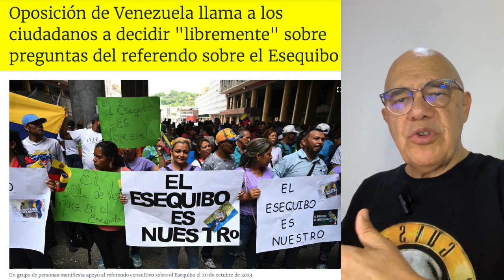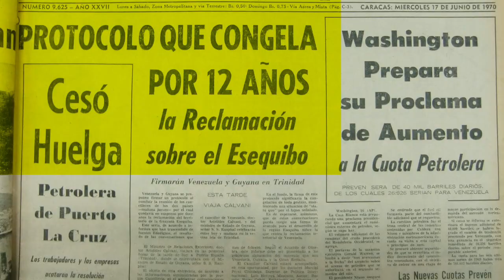Camarada Chúo crítica a quienes señalan por apoyar el Referéndum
Durante su programa el camarada Jesús “Chúo” Torrealba cuestionó a los sectores de oposición que señalan de “gobierneros” a los que apoyan al Referéndum Consultivo, al referir que con el tema del Esequibo “es necesaria la unidad nacional”.

Asimismo, se mostró ofendido por las declaraciones del que creía que era su amigo el secretario general de las Organizaciones Estados Americanos (OEA), Luis Almagro, quien salió a defender a Guayana.

Por tal razón, Torrealba aseguró que “hoy estamos enfrentados al mundo” y que el tema de la Guayana Esequiba es un problema nacional “y como tal tenemos que asumirlo”.